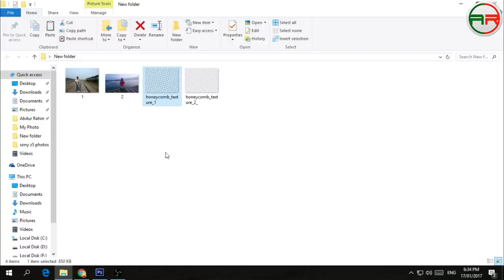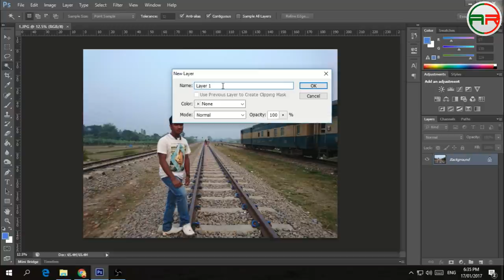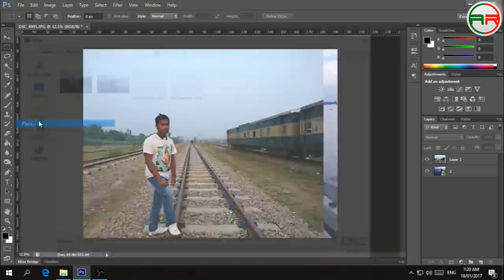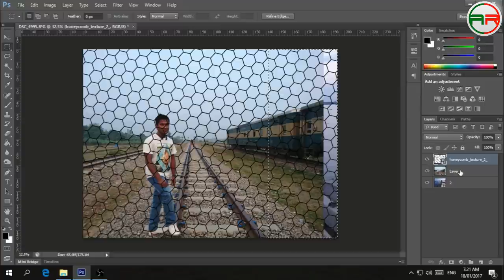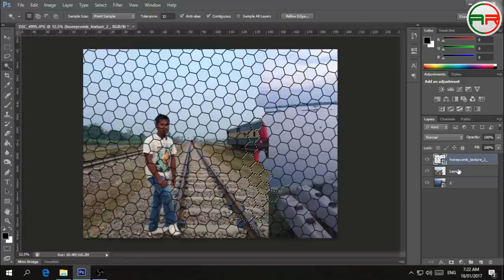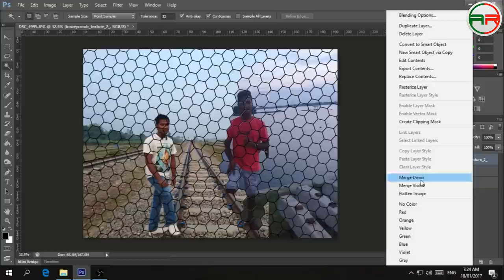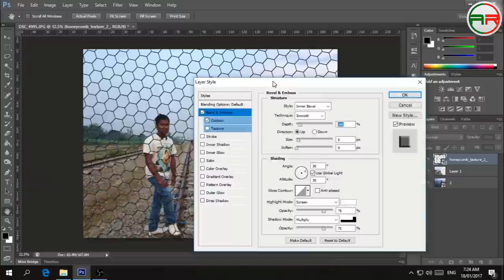Adobe Photoshop CS6 - Honeycomb mosaic merging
Tutorial Photoshop CS6 - How to merge two pictures together in an original way, making a mosaic effect with honeycomb tiles.

in this link you can find the honeycomb texture. To get the full size image (4000x3000) in the PNG format

in this link you can find a second version of the texture (with smaller boxes)